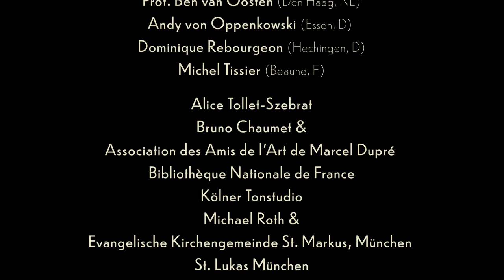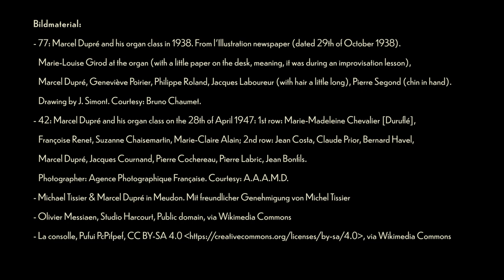Dupré Digital: Dupré - der Pädagoge (Episode 5 - Subtitles in English, French and German)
Das internationale Online-Projekt "Dupré Digital" nimmt Sie mit auf eine spannende Reise in den musikalischen Kosmos des französischen Komponisten.
Anlässlich seines 50. Todestages spielen Musiker aus aller Welt Duprés Musik, die noch nie zuvor zu hören war. Interviews mit Experten und Zeitzeugen beleuchten Marcel Dupré als Komponist, Virtuose, Pädagoge und als Mann seiner Zeit und offenbaren überraschende Facetten.

Näheres zum Inhalt der 5.

00:00 Marcel Dupré - der Pädagoge
06:06 Marcel Dupré: Morceau de Lecture pour piano (Klavier: Sachiko Hara)
10:45 Marcel Dupré: Marche religieuse pour orgue (Orgel: Andy von Oppenkowski)
18:50 Marcel Dupré: Leçon de Concours (Orgel: Tobias Frank)
23:44 Marcel Dupré: Vocalise-Étude (Klavier: Sachiko Hara; Saxophon: Ulrich Wangenheim)

04:37    15:00.   21:48